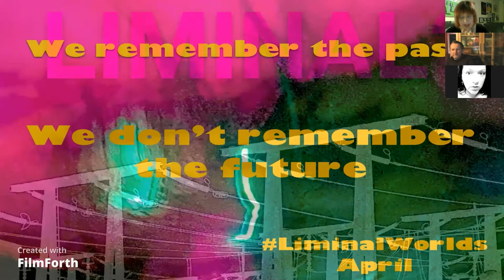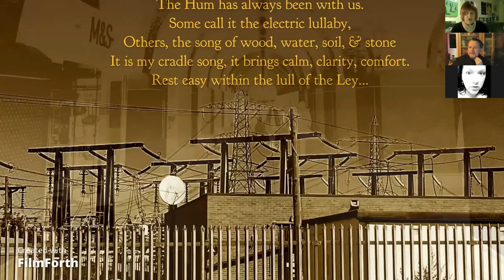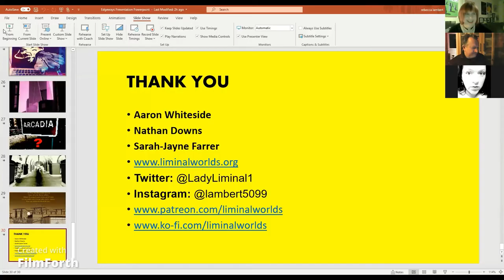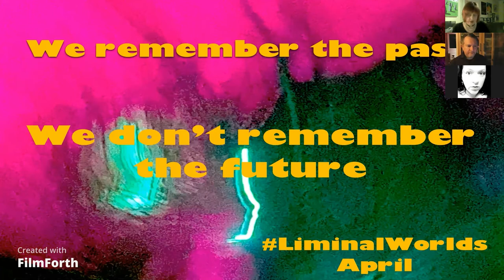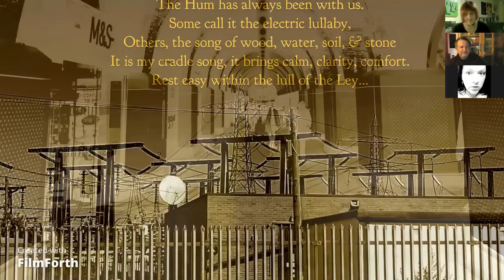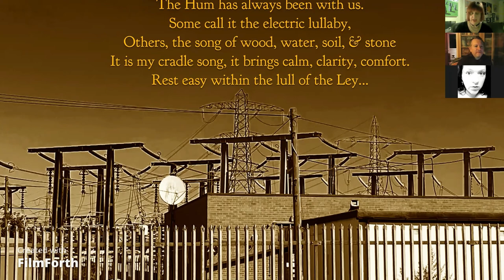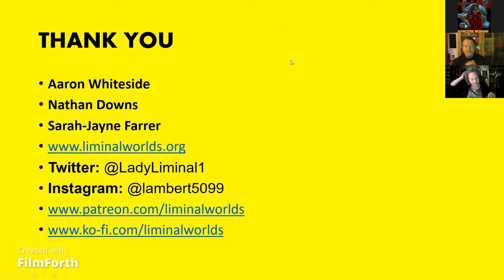Wanderings and Wonderings Through Liminal Worlds:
A presentation that introduces the four integral elements of the Liminal Worlds project.
With thanks to SJ Farrer, and the Edgeways Group, for permitting me to upload this video